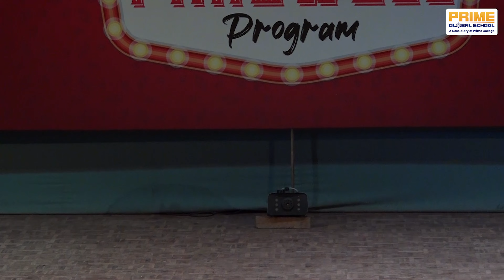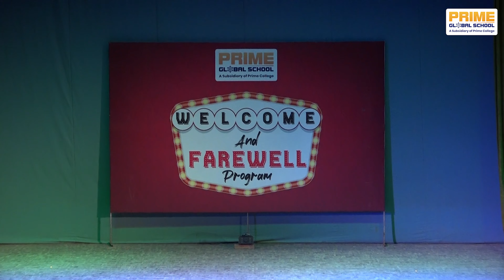Cultural Fashion Show | Welcome Farewell 2080 | Prime Global School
We bring to you the best and most entertaining acts from Prime Welcome Farewell 2080.

Performers:
Rupika Bajracharya
Shrayas Dangol
Lhamo Tamang
Shantila Ghale
Pramish Thapa Magar
Lopsang Ghalan
Hira Khanal
Binish Bhattarai
Unique B.K
Lakpa Dorje Tamang
Ritisha Maharjan

📍 Location: Khusibun, Nayabazar, Kathmandu